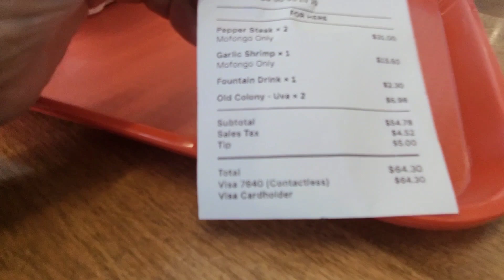Chinese food puerto rican style in Houston TX/115